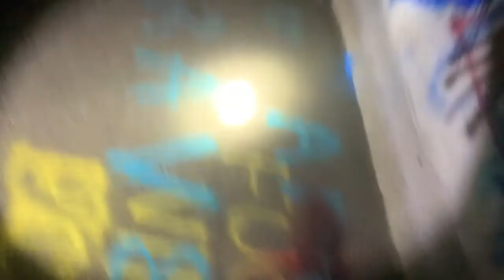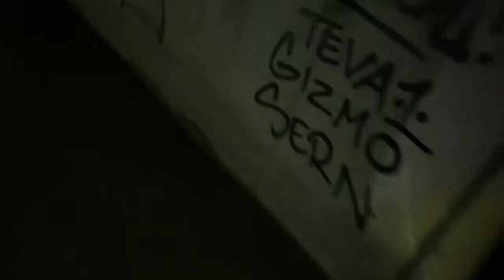Exploring A Deep and Creepy Tunnel.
We went and explored a creepy tunnel that led us under houses. It got dark fast. Make sure to watch the whole video for an announcement. If we can get 1,000 Subscribers and 1,000 likes, we will go deeper into the unknown.